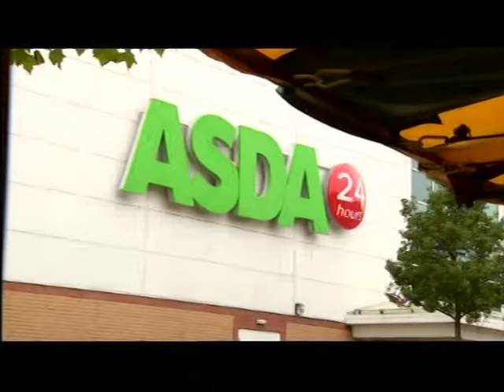Darlaston-West Midlands: After a four year absence - the market is back